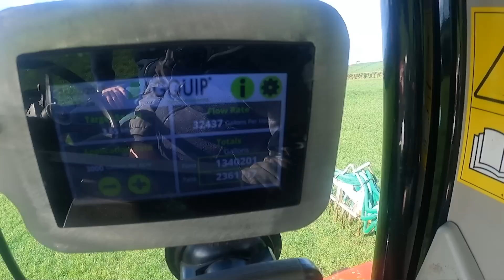Classy Masseys at the Slurry Sloan Agri contracts!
After visiting Sloan Agri Contracts at the grass and wholecrop we decided to catch up with them at slurry, Craig got chatting to Ryan about the slurry outfit they are running in the 2023 season!